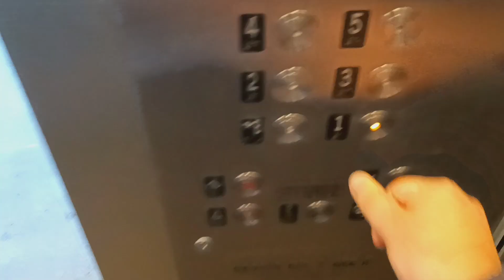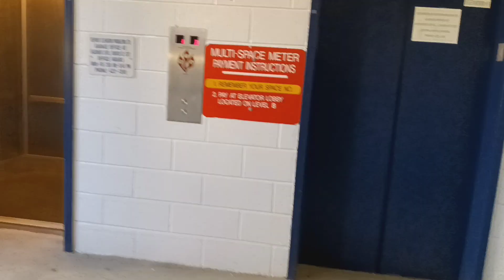Modernized Dover traction elevators at the Hamilton Main Municipal parking garage (White Plains, NY)